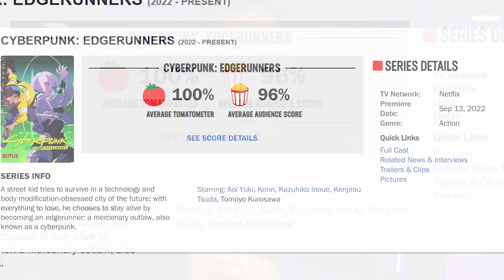How Ellie Changed Forever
Many players had feelings and emotions about Part 2. In this video essay about The Last of Us Part 2 and Part 1, I discuss my experience with the character Ellie. Why I went from loving the character to seeing her as a villain. Hopefully other players can add this perspective to their understanding of the Last of Us series.

Like the content? You can support it and get access to perks